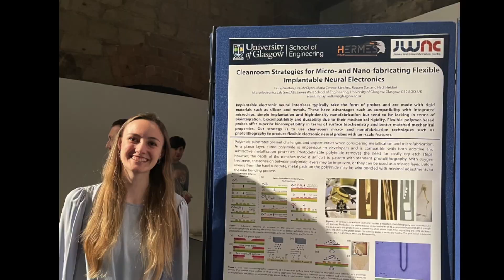Recap of HERMES 2022 - one year together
A collection of images featuring HERMES International consortium members during award ceremonies, informal meetings and dissemination events in 2022.